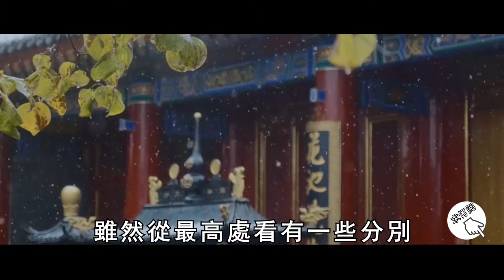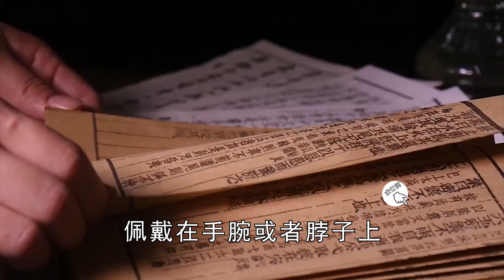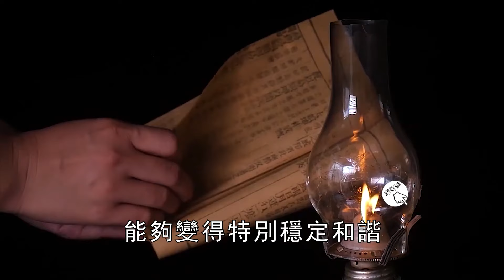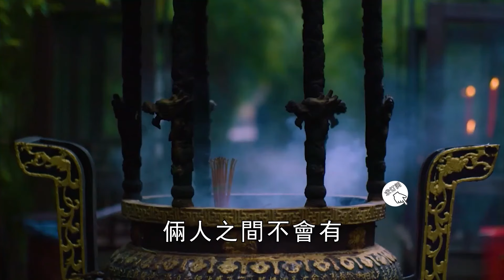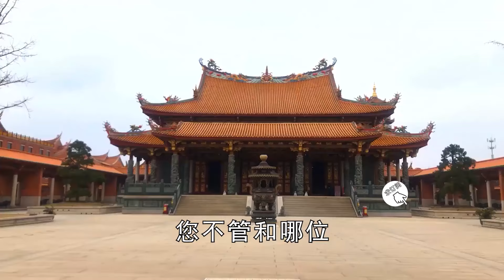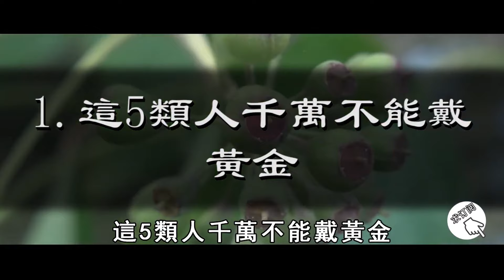諸事不順？試試帶這些東西戴在身上可以破除霉運！許多藝人都在偷偷戴，還不趕緊學起來！曉書說